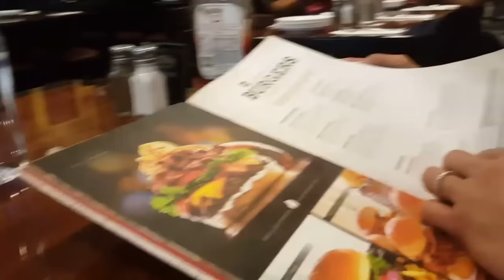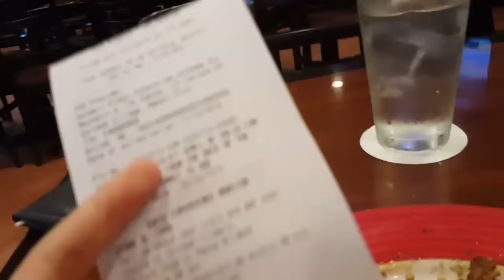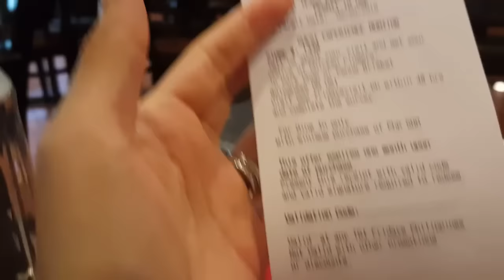NOT FEELIN' WELL! GRABE! -debbiesantosvlogs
●SNAPCHAT(debbieheinzvlog) & TWITTER
(debbiesnts)

●SANDRA SANTOS BLOG (MY SISTER INLAW)
 ●Arcticninetys.wordpress.com

GENEROUS PEOPLE 👇

●ORGANIC LIP TINT
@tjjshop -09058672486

●MaryJhoy Majoy
FB JoyLoveMakeupOnlineshop

●NESTEA PRODUCTS
●TEYOUNG'S BUSINESS
●kissproof MENOW & ANASTASIA LIQUID LIPSTICK
●kissproof menow w/ sharpener
●TAS KOPI ALAMID
●Infinity Gold
 CJB Fashion
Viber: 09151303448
●Lip scrub, pomagranate cream, serum
Maphyducky05 ☺
●COLOUR POP LIPPIE -Sanne Santos
●PERSONALIZED T-SHIRT PRINTING
FB HappyPrintsMnl
Love Your Freedom Prints
●GOLD ACCESORIES
QUALITY BUSINESS CARD ETC
●QUALITY TESTER PERFUMES
●TATTO ARTIST
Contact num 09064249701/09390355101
350php + shipping fee
●NATURACTOR,PERFUMES ETC
 Facebook.com/prettyangelshoppe
●SUNNIES & SPECS
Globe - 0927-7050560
●USANA PRODUCTS
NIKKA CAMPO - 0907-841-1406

GOD BLESS!